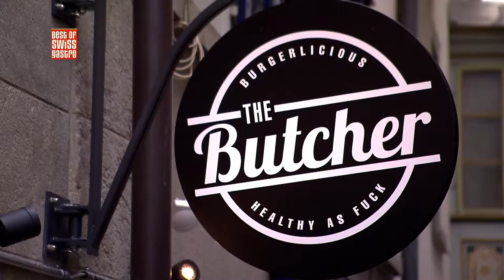Best of bewegt – Markus Burkhard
In dieser Sendung:
Wir haben das Clouds besucht und mit Küchenchef Markus Burkhard über seine Arbeit, seine Motivation und seine Einstellung zu Fischkonsum gesprochen. Auch haben wir das Gourmet Burger Restaurant “The Butcher” besucht.

“The Butcher”
Anfang Juni 2015 öffnete das “The Butcher” seine Türen an der Stüssihofstatt 15 in Zürich. Wir haben mit Fredy Wiesner über seine “healthy as fuck”-Burger gesprochen.

Clouds
Bald übernimmt Candrian Catering das Clouds – wir würdigen nochmal das Team um Markus Burkhard für seine tollen gastronomischen Leistungen.

Interview: Markus Burkhard
Wir sprechen mit Markus Burkhard über die Entwicklung des Fischkonsums in den letzten Jahren und wie man nachhaltig Fisch essen kann.

Kurzmeldung: Campari / Jose Cuervo – Dons of Tequila
Am Montag 6. Juli findet das Schweizer Finale des “Dons of Tequila”-Wettbewerbs im Frau Gerolds Garten in Zürich statt.